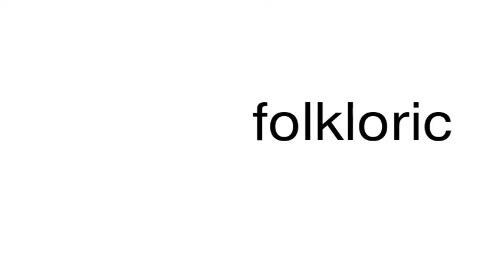How to pronounce folkloric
This is a satire channel. This is a satire channel. How to pronounce the word folkloric.